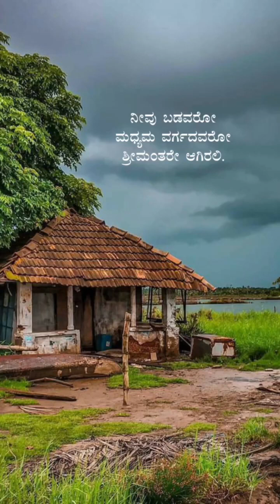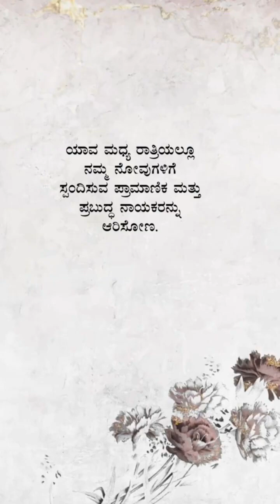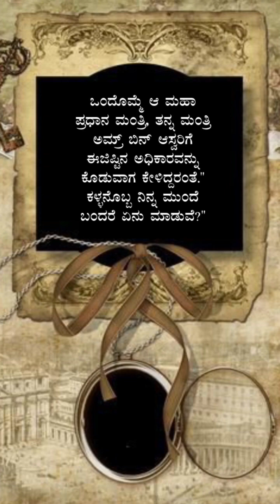April 14, 2023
Video from nemuchouka74